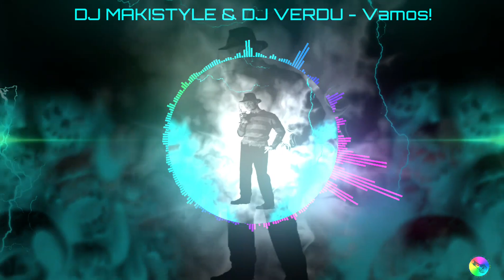DJ MAKISTYLE & DJ VERDU - Vamos!